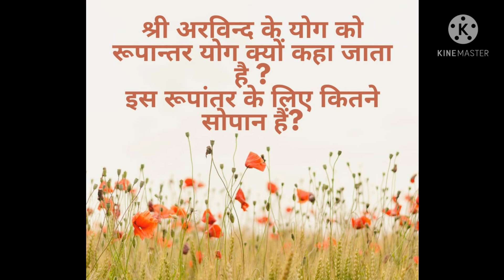RANCHI,JHARKHAND "YOGA OF TRANSFORMATION" ETFA, SRI AUROBINDO ALOK DHAM KINDIRA, NIRAKAR BHAI-HINDI.